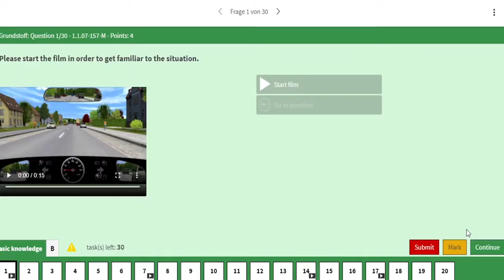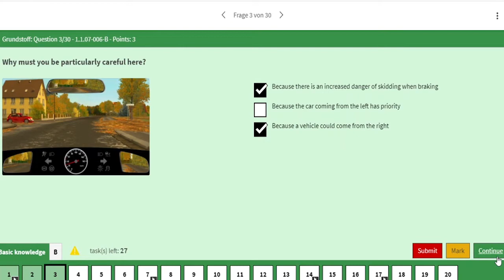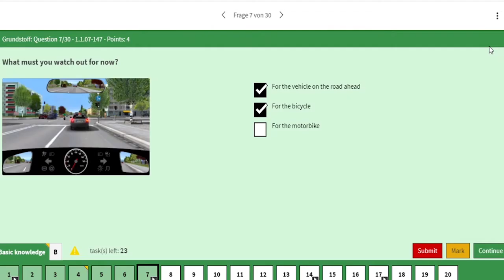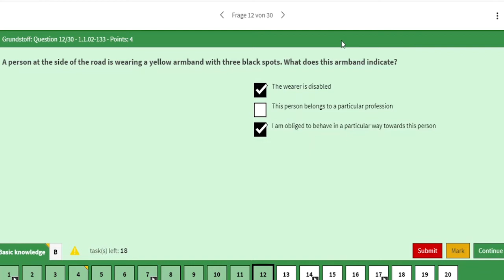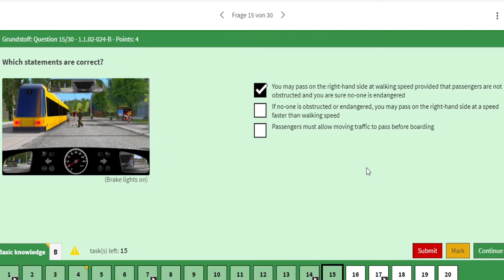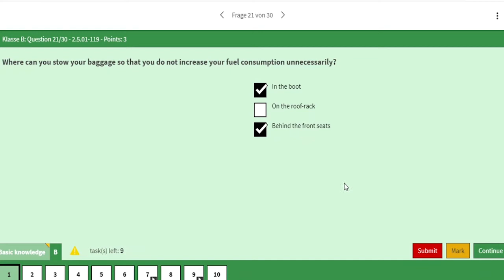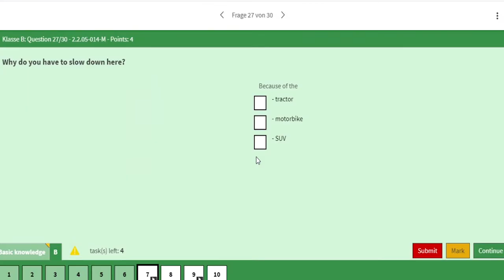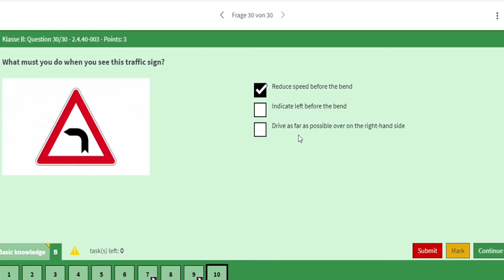German Driving License Theory Exam #5|Theoretische Vorprüfung | German Driving License in Urdu/Hindi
Complete preparation of theory of German Driving License in Urdu with official permission and support of Fahrschulcard.

Topic: Practice for Final Exam

Thema:   Vorprüfung

How to download Fahrschul card app

About our Channel (Wains Vlogs)